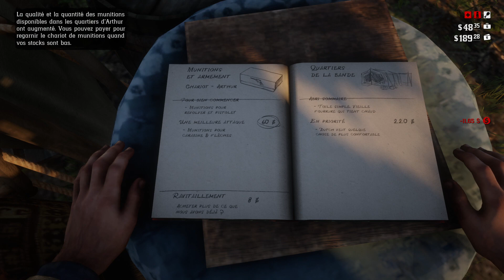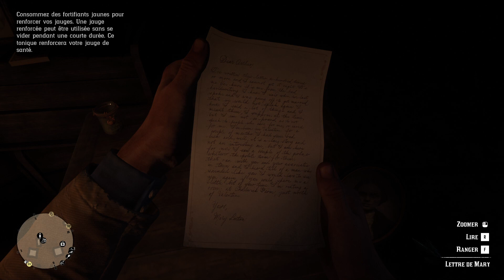[LET'S PLAY FR] Red Dead Redemption II (6) - Coup de poker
Bonjour et bienvenue dans cette rediffusion du live consacré à Red Dead Redemption 2

Red Dead Redemption 2  est un jeu vidéo d'action-aventure en monde ouvert et de western multiplateforme, développé par Rockstar Studios et édité par Rockstar Games, sorti le 26 octobre 2018 sur PlayStation 4 et Xbox One et le 5 novembre 2019 sur Windows.

En 1899 (soit douze ans avant les principaux événements de Red Dead Redemption), à la suite d'un braquage qui a mal tourné dans la ville de Blackwater, la bande de Dutch van der Linde est traquée par les agents fédéraux et les chasseurs de primes. Prenant la fuite vers l'est, le gang commet méfaits sur méfaits pour survivre, bien que des querelles internes menacent de le disloquer. Le bras droit de Dutch, Arthur Morgan, est lui aussi tiraillé entre ses propres idéaux et sa loyauté envers la bande qui l'a élevé.

Le joueur incarne Arthur Morgan , un membre de longue date du gang de Van der Linde. Le gang est mené par Dutch van der Linde.